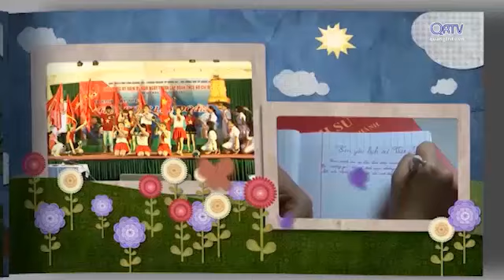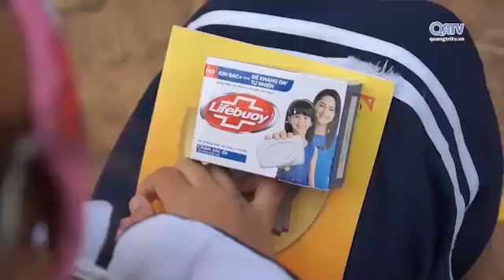QRTV: Tạp chí tuổi hoa